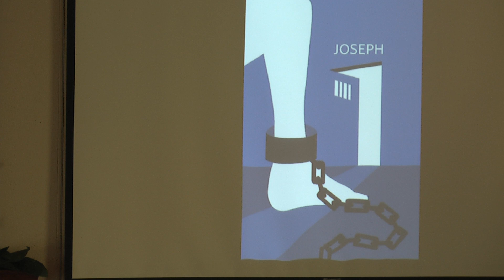21 09 19 The Bridge